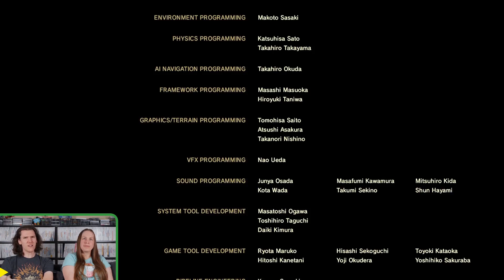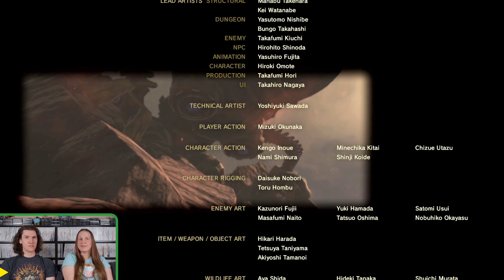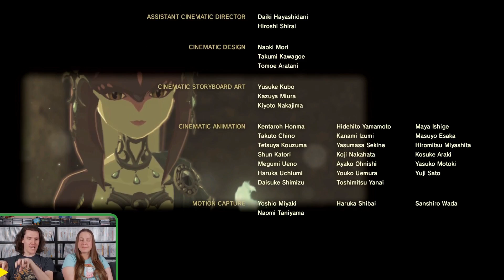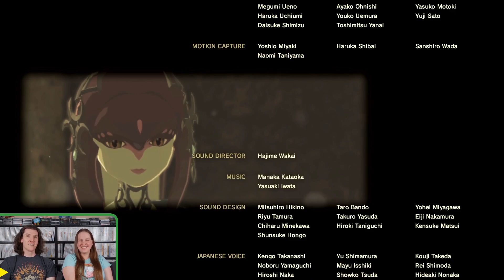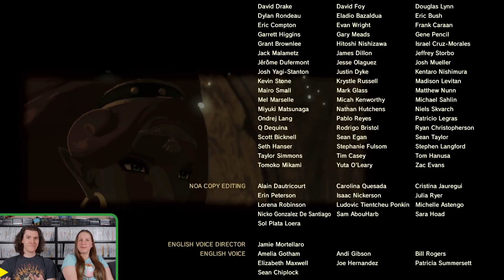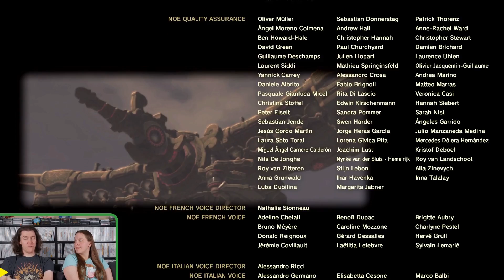"CALAMITY GANON" | Zelda: Breath of the Wild #219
It's finally here! Time to fight the final boss of Breath of the Wild.

🏹 Get Zelda: BotW on Humble!